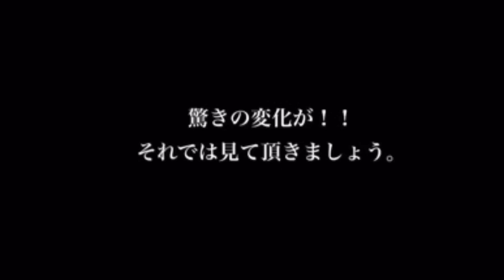話題の美容アイテム★イヤーアップのリフトアップ効果が凄かった♡アラサー美容★メイクアップアーティストAlisaのメイク講座 vol.172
芸能人そして美意識高い女子の間で
話題の小顔になれる美容アイテム
イヤーアップを使って本当に効果があるのか検証してみました！

結果は…本物の効果でした！
フェイスラインがすっきりして小顔になってる！！
口角も上がってるし目尻も上がって
ツリ目になってる！！笑
究極のながら美容で綺麗に差をつけるぞー♪

・合同で?メールマガジンも始めます良かったらご登録御願いします♡(「OVIS ARIES　公式メルマガ」と表記されます。)
・1day婚活モテメイクレッスンを月に数回
東京、名古屋、大阪で開催します♡
追ってセミナーの日程など美容情報を配信しますので
興味ある方は👇の@LINEお友達登録お願いします(人ﾟ∀ﾟ*)♪
引っ込み思案だった私は、
メイクを通して自信を持ち、
人生をより楽しむ事ができるようになりました！
一人でも多くの女性が、
メイクの魔法で人生を輝かせて欲しいという思いから、
私が学んできたメイク理論、技術を全てお伝えします！
前回の動画：ZAFUL（ザフル）購入品紹介★バレンタインコーデ♡アラサーファッション★メイクアップアーティストAlisaのメイク講座 vol.171

リクエストを受け付けています
お気軽にコメントからお待ちしています！